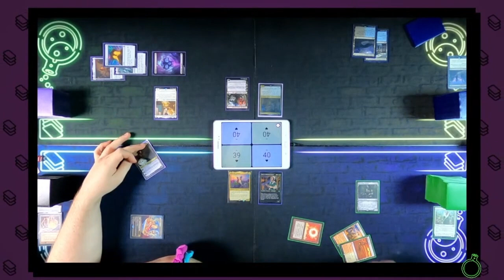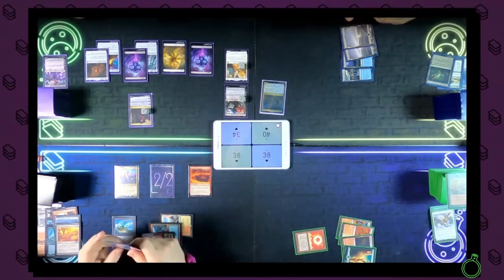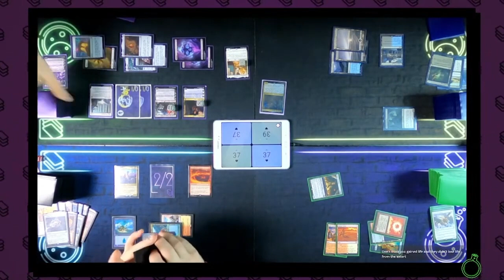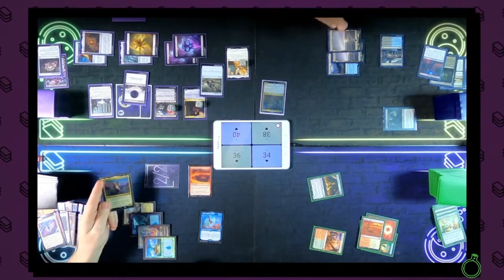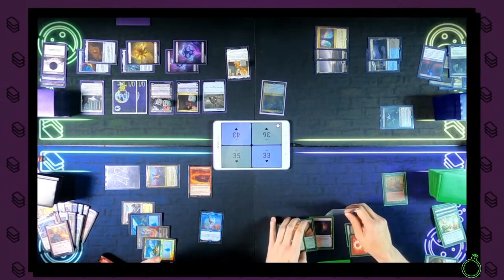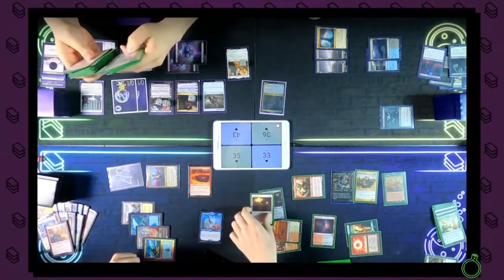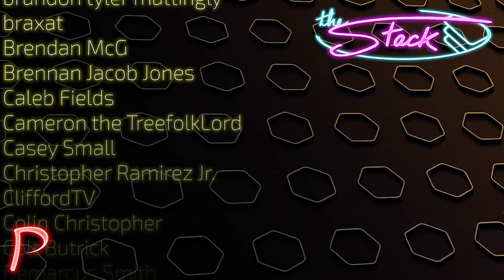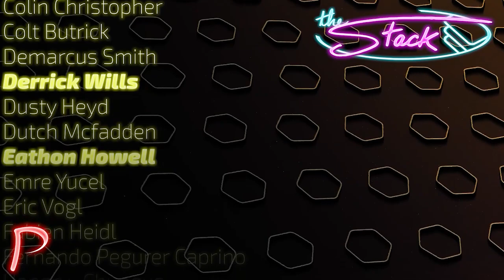Yoshimaru & Tevesh vs Gavi vs Wilhelt vs Rocco [Live EDH Commander VOD] 2022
The poor dog, can you believe it?

Do you want to support what we're doing?

Share THIS link with your friends!

Decklists!

Some music is from Prod. Riddiman...

► [link soon]

► Aidan Rickel
► Chris Shavers
► Jake Dillon
► Max Dechamps
► Philip Wortinger
► Tiffany Trager
► Tori Rickel